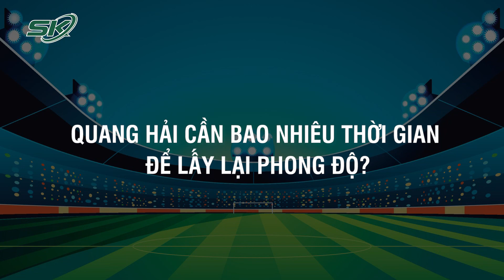Quang Hải Đá Hỏng Pen, Công An Hà Nội Bị Loại Khỏi Cúp Quốc Gia 2023 | SKĐS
SKĐS | Qua hai trận trong màu áo CLB Công an Hà Nội, tiền vệ quê Đông Anh vẫn chưa thể hiện đẳng cấp vốn có của mình. Thậm chí, ở vòng 1/8 Cúp quốc gia 2023, Quang Hải còn thực hiện hỏng quả penalty trong loạt sút luân lưu khiến CLB Công An Hà Nội thất bại trước CLB Thép Xanh Nam Định.

Mời quý vị và các bạn xem thêm: Tình Tiết Mới Vụ Con Trai GĐ Sở Tông Thai Phụ Tử Vong: Thiếu Niên Tự Ý Lấy Xe Mô Tô Để Đi